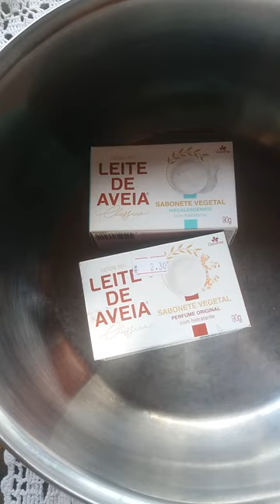Sabonete caseiro de ervas naturais alecrim e camomila.,❤️(2)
Sabonete caseiro de ervas naturais alecrim e camomila.,❤️